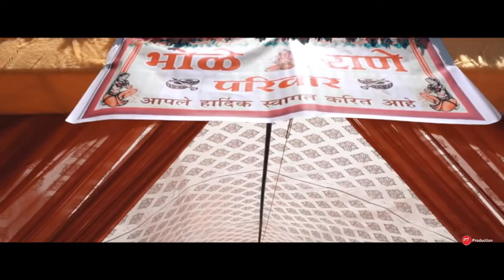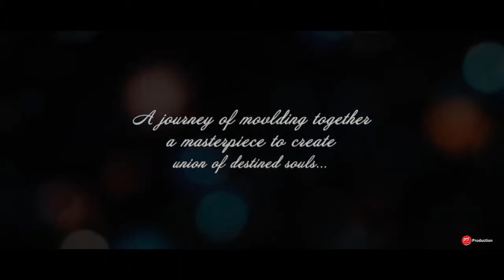Manas Weds Nikita Cinematic Shoot Kshan Production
Book Us For-
📸 Wedding
📸 Pre-wedding
📸 Song Videos
📸 Documentary
📸 Baby shower
allowance is made for fair Use' for purposes such as criticism, comment, news reporting, teaching, scholarship, and research, Fair use is permitted by copyright statute that might otherwise be infringing, Non-profit,
It is our policy to respond to any infringement notices and take appropriate actions. if your copyrighted material has been posted on the channel and u want it to be removed that material removed Please Contact Us...